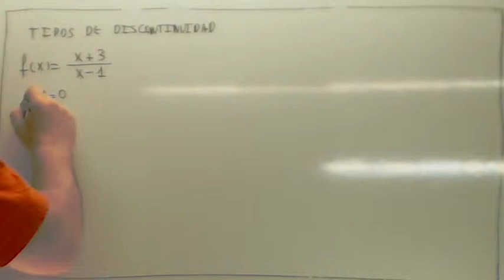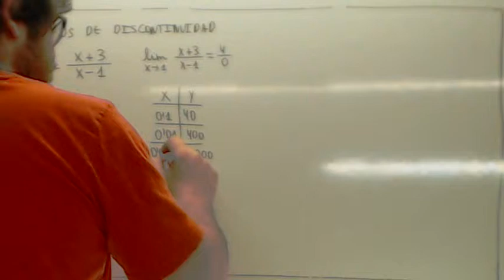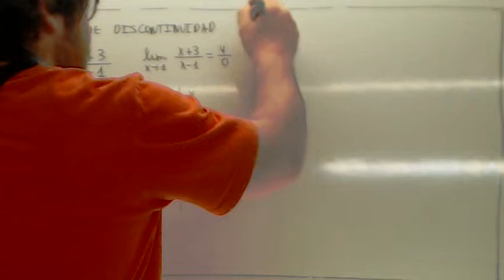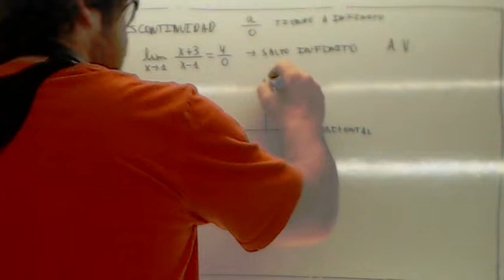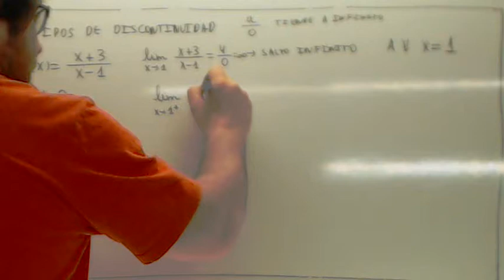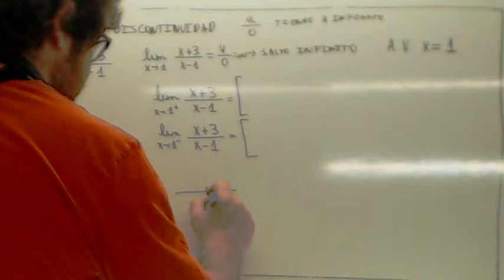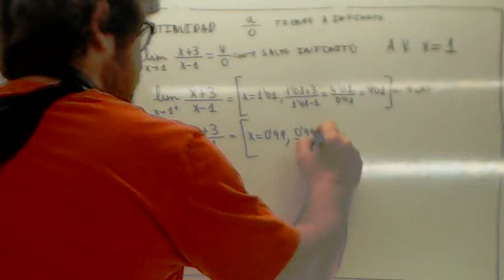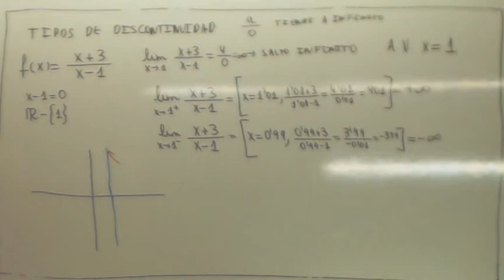Discontinuidad Salto infinito Usero